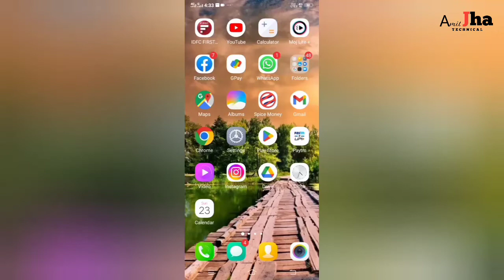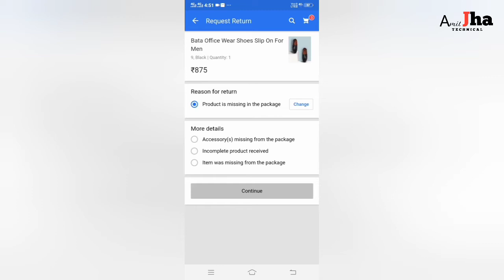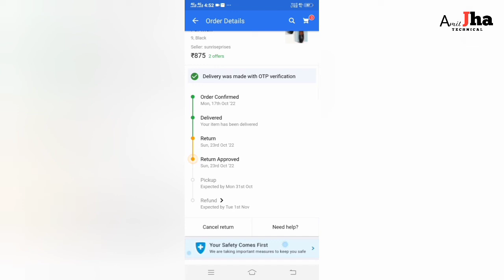Flipkart Se Order Refind Karna Sikhe | Return |Order Cancile -AmitjhaTechnical